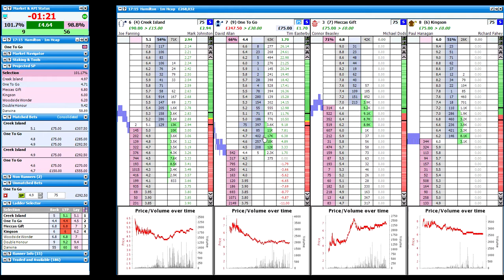Ham 515 Scalping with £75 stakes 2019 09 23